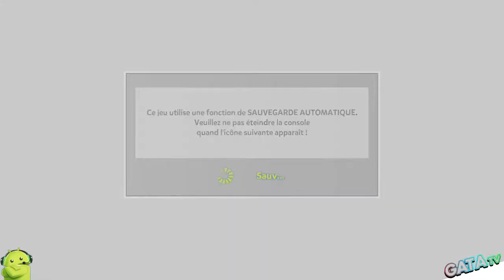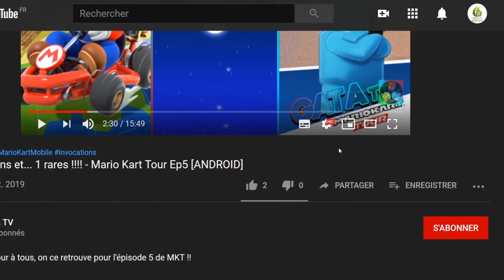🔵 Puyo Puyo Tetris 2 : Mode Aventure #01 | 🔊 Voix JAP | GamePlay "SANS COMMENTAIRE" [SWITCH]